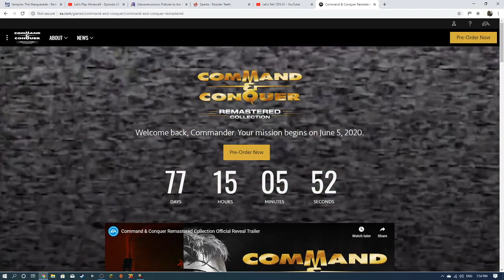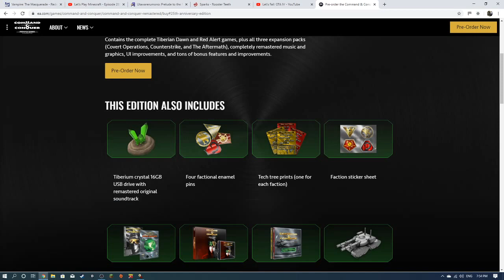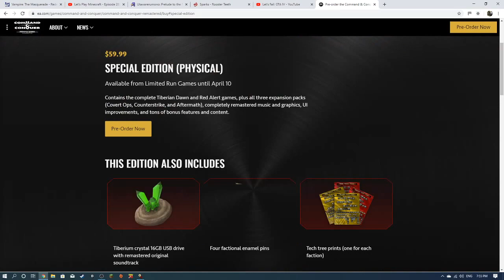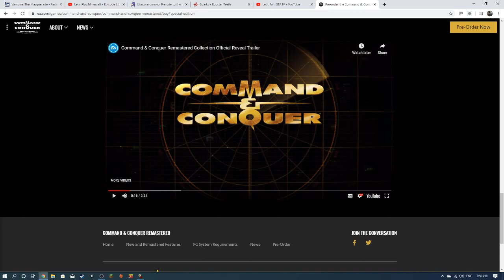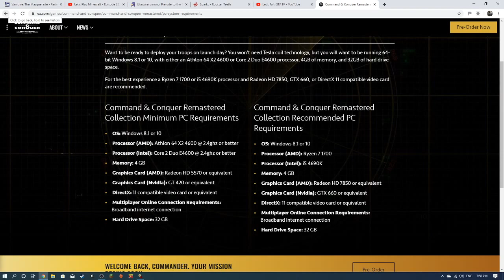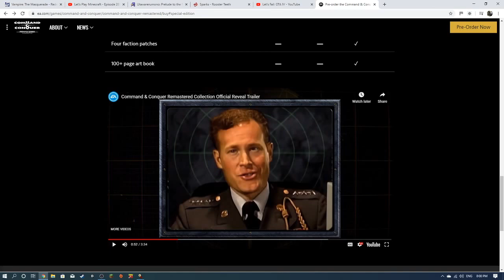Let's Play: C&C TibSun Firestorm GDI Campaign Finale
It's finally here, the giant robot episode.